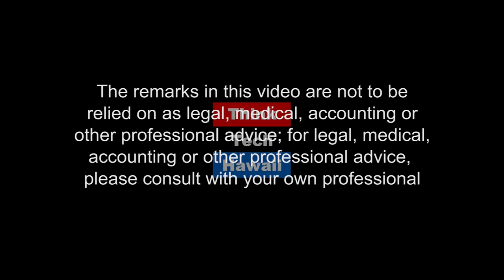The Life and Practice of a Gentleman Lawyer (Hsba Living Legend Lawyers)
Living Legend Lawyers.  In this episode of HSBA Living Lawyer Legends, #460 Vernon Tashima joins Howard Luke to talk about the changes that have happened in law in Hawaii since beginning his career in 1950.

The host for this episode is Howard Luke.  The guest for this episode is Vernon Tashima.